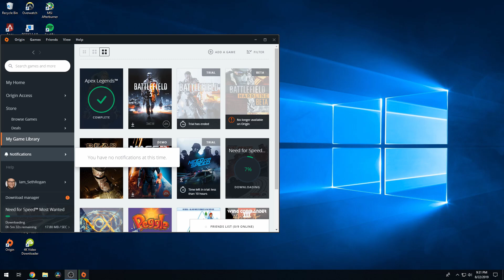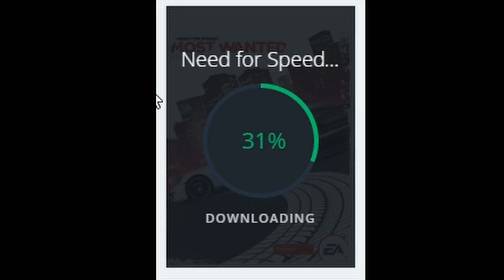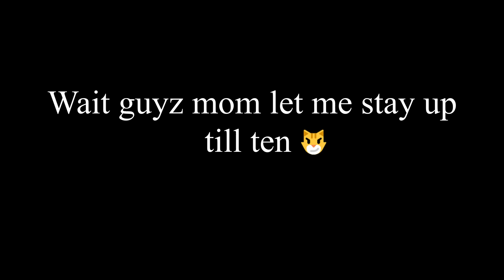Need for Speed: Inside Jokes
Epic surpirise at 10 subz 🤫